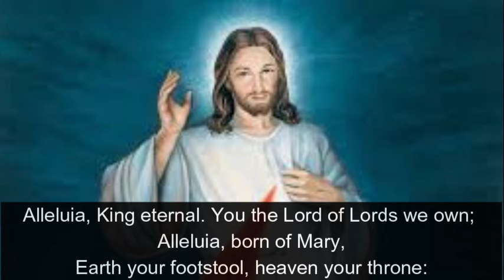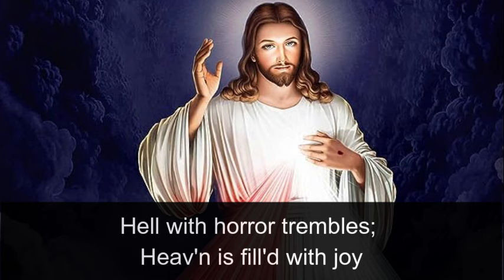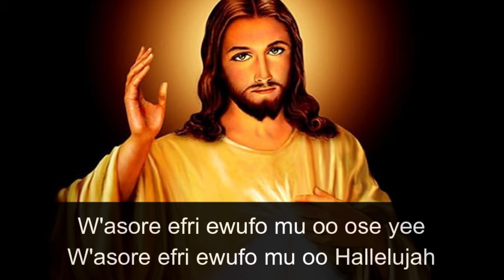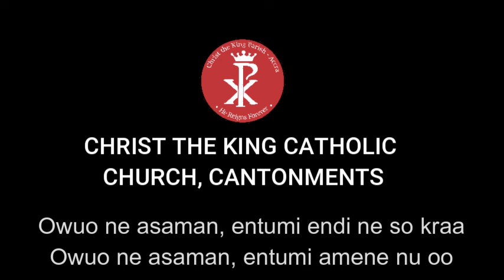DIVINE MERCY NOVENA 2024 - DAY 8 (05/04/24)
DIVINE MERCY NOVENA 2024 - DAY 8